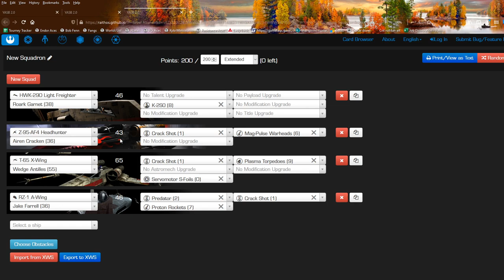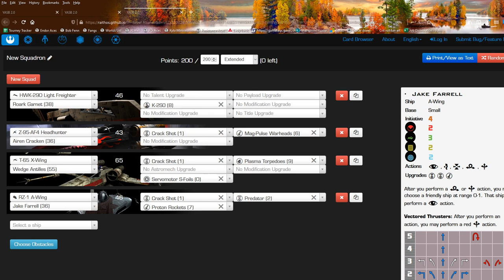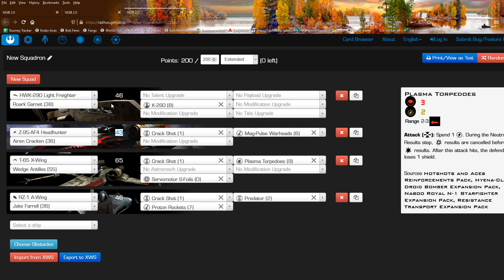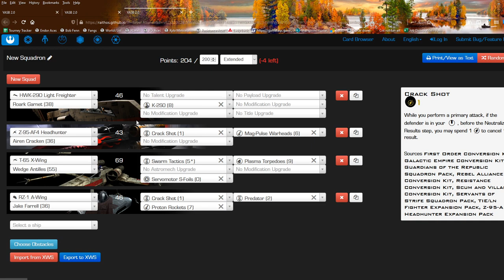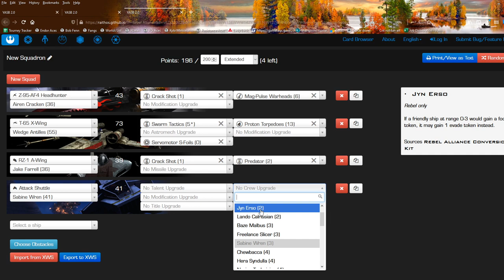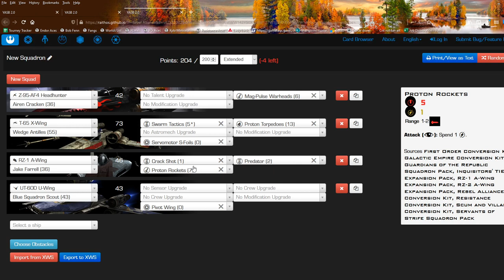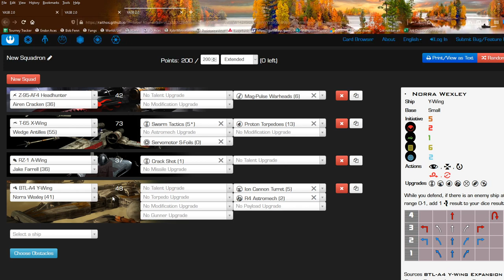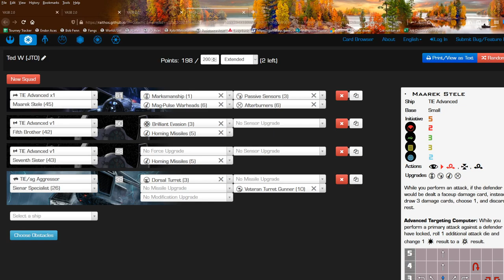X-Wing Vassal stream - It's Chopper time! - Jedi Vs Sloane Swarm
I take the jedi for a spin in my final game of the X-Wing Vassal tourney. Some nice Ace vs Swarm action and a bit of a chat at the end.